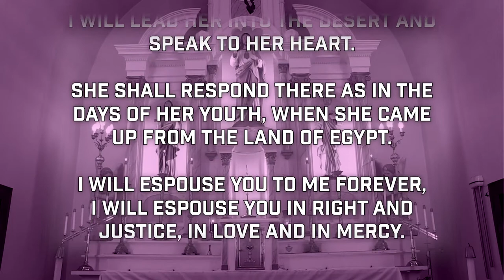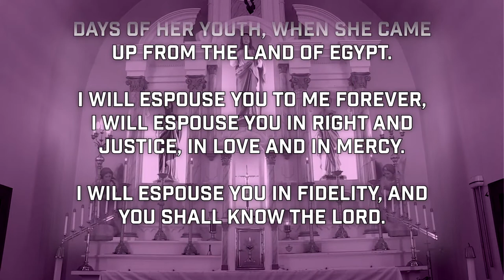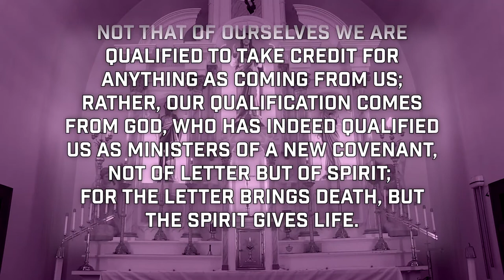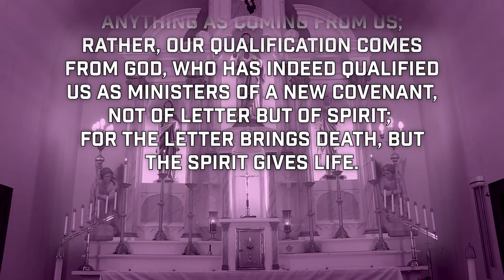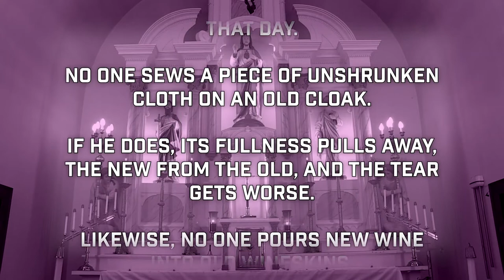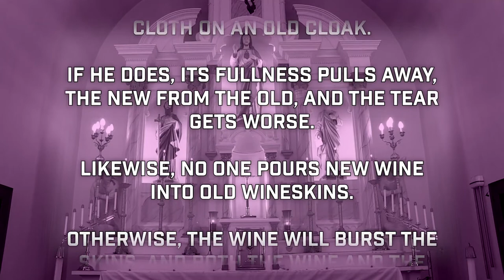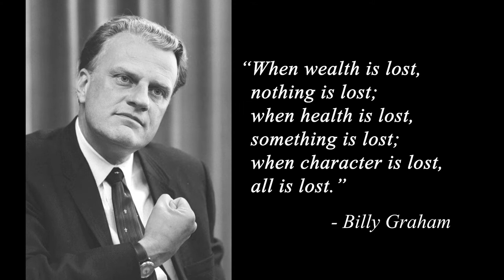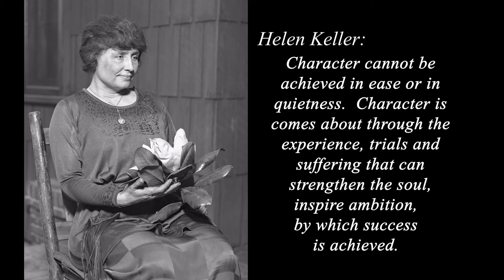February 14, 2021 - Holy Name of Jesus: Quinquagesima